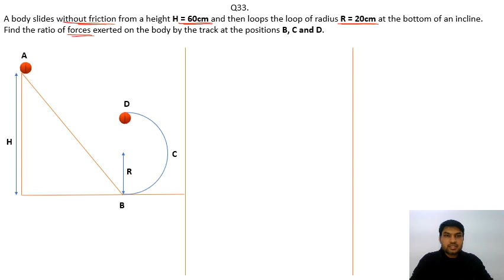work, energy and power Q.33(top 100 Q. only)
A body slides without friction from a height H = 60cm and then loops the loop of radius R = 20cm at the bottom of an incline. Find the ratio of forces exerted on the body by the track at the positions B, C and D.